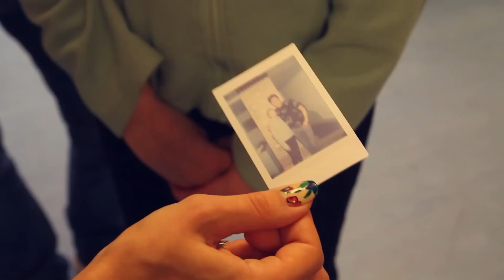Donatas Montvydas išpildė Aušros svajonę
Aušra, kovojanti su piktybine kraujo liga, jau kurį laiką svajojo apie kompiuterį ir labai norėjo susitikti su dainininku Donatu Montvydu. Sužinojęs apie šią svajonę Donatas kartu su žmona Veronika nedvejodami sutiko ją išpildyti! Ačiū Donatui ir Veronikai už Aušrai padovanotą kompiuterį, už jų nuoširdų rūpestį, pagalbą ir skiriamą laiką!!!